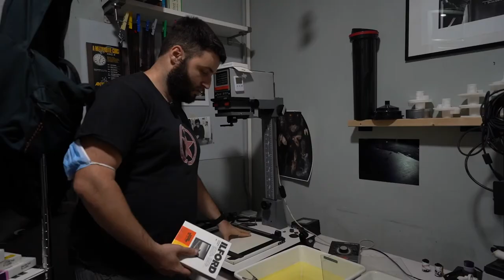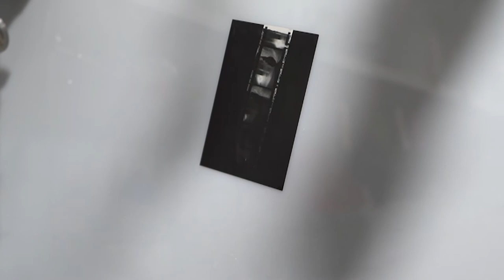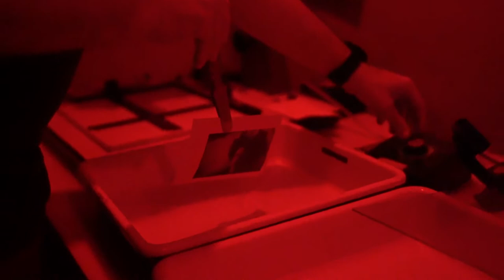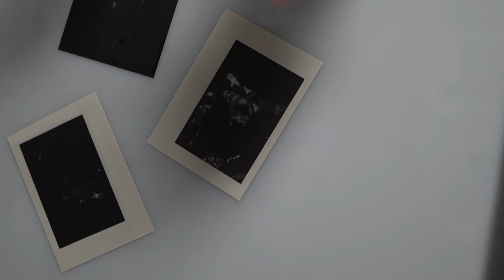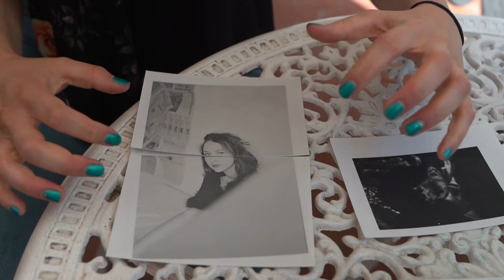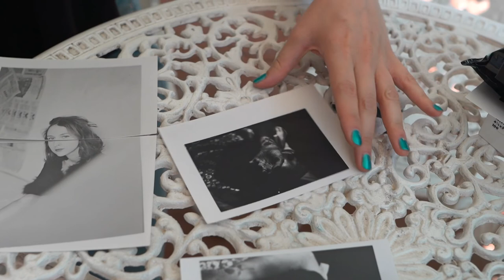STAMPA FOTOGRAFICA ANALOGICA - Come si fa? ft. Davide Luongo e Yes We Scan!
Come si stampa in analogico? Si va in camera oscura, si prende un'ingranditore e si accende l'iconica luce rossa. Oggi mi trovo da Yes We Scan a Milano e con Davide vedremo si capire come si stampa!

Al minuto 07:10 si vede Davide che sistema un foglio sotto la luce diretta, è un errore, abbiamo tolto quel foglio e l'abbiamo esposto con i tempi giusti

I fogli per la stampa sono ILFord Multigrade RC

CAPITOLI DEL VIDEO:
00:00 Introduzione
01:03 La Carta
01:41 Il Provino a Contatto
05:02 L'ingranditore
06:08 Mettere a fuoco la stampa
07:00 SI STAMPA!
09:53 Stampe e Considerazioni
11:33 Grazie Raga!